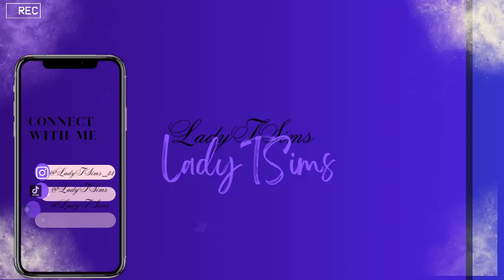💥💥New LP: ❤️❤️ Black Sheep of the Family SIMS 4 Growing Together 👨‍👩‍👧‍👦👨‍👩‍👧‍👦 Ep.4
_confirmation=1 Welcome to the LadyTSims channel. Thank you for all the love & support